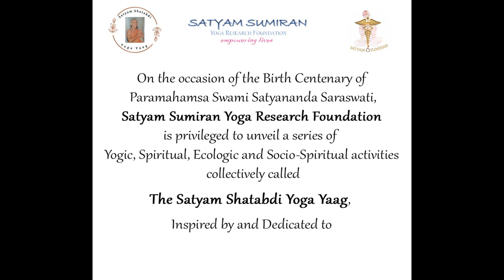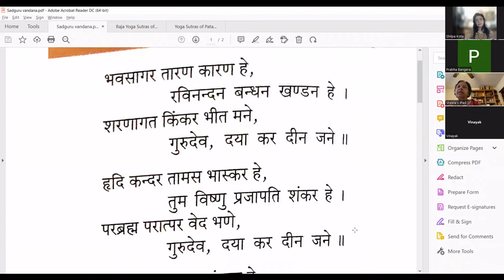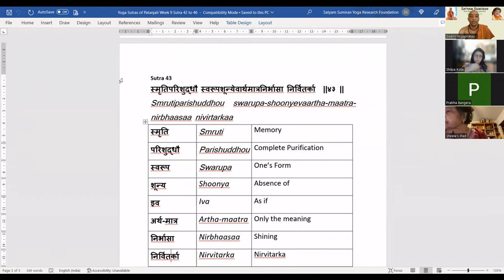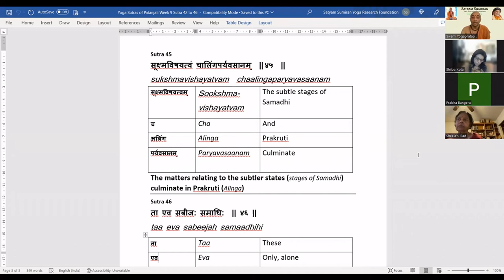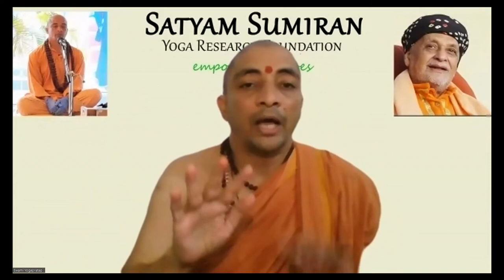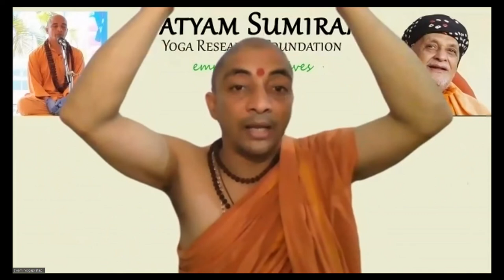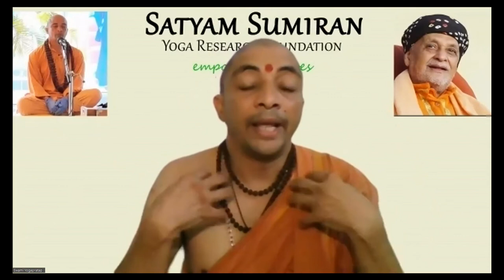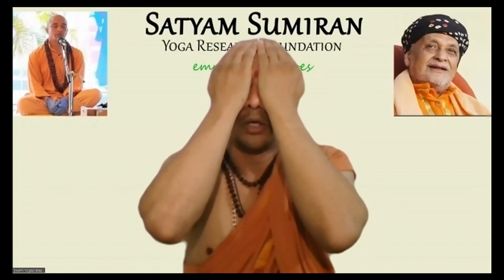Session 9 | Swadhyaya Satra Patanjali Yoga Sutras